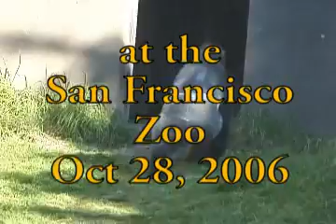Gorillas And Pumpkins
Gorillas and Pumpkins, at the San Francisco Zoo, Saturday, October 28, 2006.

This time, I saved as AVI compressed with XviD (2 pass, 2nd pass target size around 20MB, etc) before uploading. Looks better than the 1st version, but I'm not sure it's better than the 3ivx-compressed version.